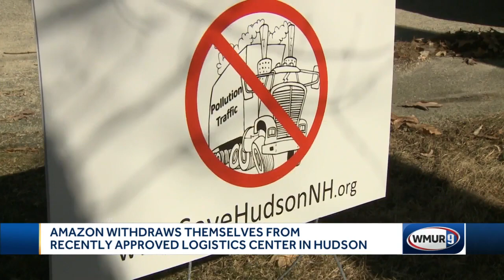Amazon withdraws from approved logistics center in Hudson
Amazon withdrew themselves from an approved logistics center in Hudson.